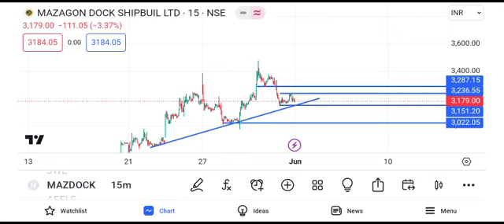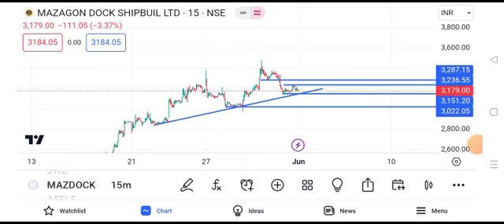mazagon dock share latest news || mazagon dock share latest news today